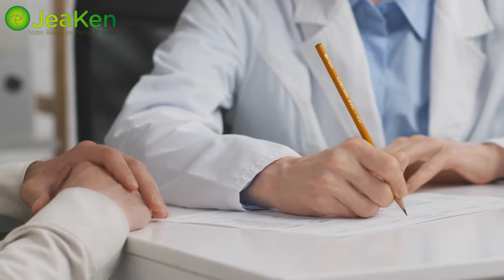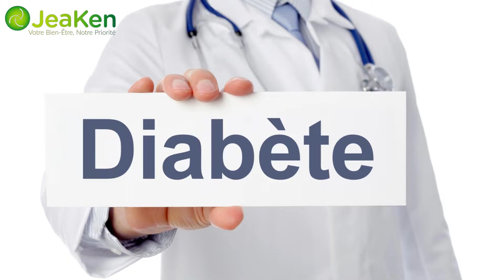5 Conseils Nutritionnels pour des Yeux Sains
En vérité, la détérioration de la vue est inévitable, et résulte du processus naturel de vieillissement. Un autre régime alimentaire et une autre nutrition peuvent jouer un rôle clé dans la santé des yeux, et ralentir la détérioration de la vision. Enfant, on a dit à beaucoup d'entre nous de boire du lait pour avoir des os et des dents solides. Nos parents nous suppliaient de manger des épinards, prétendant qu'ils nous rendraient forts. On nous a également exhortés à manger nos carottes pour avoir des yeux en bonne santé.

    Ce qui est amusant, c'est que toutes ces affirmations sont vraies et qu'il ne s'agit pas d'une façon détournée d'encourager une alimentation saine. Nos yeux font un travail très important pour leur taille, et il serait sage que nous considérions le régime alimentaire, et la nutrition comme un facteur majeur pour garder nos yeux en bonne santé. Après tout, nous n'avons qu'une seule paire d'yeux pour toute une vie.

    À ce jour, il existe plusieurs organes pour lesquels des transplantations sont possibles. Les yeux ne figurent pas encore sur la liste. Pour avoir des yeux en bonne santé, il faut passer des examens ophtalmologiques annuels complets, et bien contrôler d'autres problèmes de santé comme le diabète et l'hypertension. Examinons quelques suggestions en matière de régime alimentaire, et de nutrition qui donneront à vos yeux un coup de pouce naturel aux bienfaits de la santé.

1- La vitamine A. Une carence en vitamine A peut entraîner une sécheresse oculaire, une cécité nocturne, des ulcères cornéens et toute une série d'autres problèmes oculaires. La bonne nouvelle est qu'il existe de nombreuses façons d'inclure la vitamine A dans votre alimentation. La vitamine A se trouve dans les aliments d'origine animale tels que le foie, le jaune d'œuf et les produits laitiers. Du côté des végétaux, vous pouvez opter pour les légumes verts à feuilles, les carottes, le pamplemousse et bien d'autres pour obtenir une bonne dose de bêtacarotène, que l'organisme transformera ensuite en vitamine A.

2-  Les acides gras oméga-3.  Des études ont montré qu'il y a une abondance d'oméga-3 dans la rétine, dont on pense qu'elle aide à maintenir les fonctions de la vision, ou du moins une partie de celle-ci. Nous savons déjà que les oméga-3 sont importants pour le développement du cerveau, mais de nouvelles données montrent qu'ils sont également bénéfiques pour la sécheresse oculaire.  En outre, les personnes atteintes de diabète peuvent avoir un risque plus faible de développer une dégénérescence maculaire si elles maintiennent des niveaux adéquats d'oméga-3. La meilleure source d'oméga-3 est le poisson gras d'eau froide, comme le saumon et le hareng. Il existe des suppléments en vente libre contenant des quantités variables d'oméga-3, pour aider à atteindre les 10 mg recommandés par jour.

3- La vitamine C. Le risque de cataracte et de dégénérescence maculaire est réduit grâce à la vitamine C. Là encore, la meilleure source est naturelle et se trouve dans les oranges, les fraises, le brocoli et les poivrons, entre autres fruits et légumes. Il est également possible d'acheter des suppléments en vente libre.

4- La vitamine D. On dit que les bienfaits de la vitamine D incluent la réduction du risque de dégénérescence maculaire, qui est une maladie oculaire liée à l'âge. La meilleure source de vitamine D, et la moins chère, est la lumière naturelle du soleil. Quelques minutes d'exposition quotidienne au soleil suffisent à combler vos besoins. Le saumon, le lait et l'orange sont également d'autres grandes sources de vitamine D. Si rien de tout cela ne vous convient, procurez-vous des suppléments de vitamine D en vente libre dans votre pharmacie ou votre grand magasin.

5- La lutéine et la zéaxanthine. On dit aussi que la lutéine et  la zéaxanthine offrent une couche supplémentaire de protection contre la cataracte, et la dégénérescence maculaire. Il s'agit de caroténoïdes jaunes antioxydants situés dans la macula, qui est la partie centrale de la rétine. On dit qu'ils aident à bloquer la lumière bleue. Pensez à la crème solaire que vous appliquez sur votre peau.

Pour plus d’informations et de références, consultez l’article sur notre blog: Lien du blog: